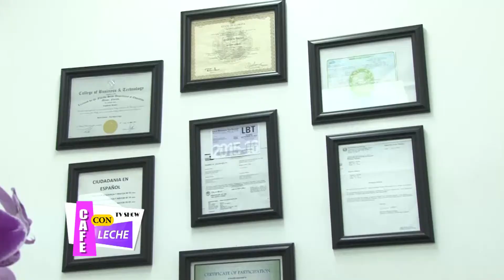Inmigracion por bajos Recursos